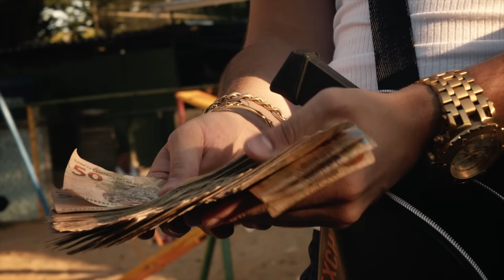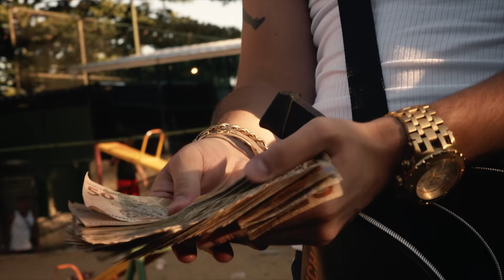NGC Daddy - Bendito 🙏🏼 (Official Music Video)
Ficha Técnica:

Artista:  NGC Daddy
Composição: NGC Daddy
Beat:  @drc.ace
Mix/Master: @2f_uflow

Realização - NGC Records
Roteiro: NGC Daddy
Direção: Guido Santos
Edição: Guido Santos
Finalização: Marcelo Mello
Câmeras: Edvaldo Neto e Ian Brigs
ID Visual: @evertonalan
Making Of: Ian Briggs
Iluminação: Ian Briggs
Casting: @We.DoCasting
Gerente de Produção: Erick Russo
Produção de Set: Allan Martins
Direção Executiva: @stofel & @josbi

Apoio:
The Game Collective

©️ 2020 NGC Records